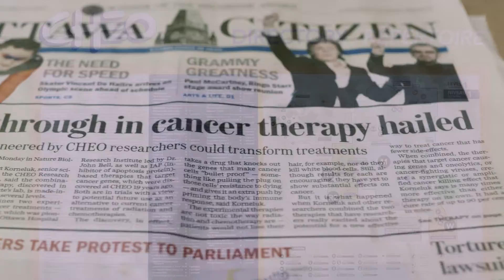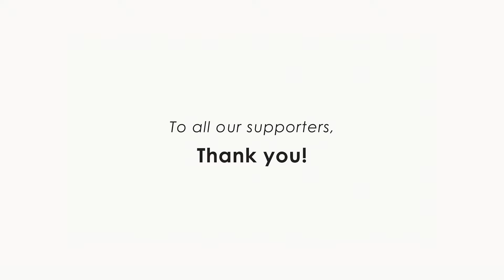CHEO - We’re Ready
This portrait of eastern Ontario’s world-class children’s hospital shows the many ways that CHEO is ready whenever and however it’s needed for patients and their families.